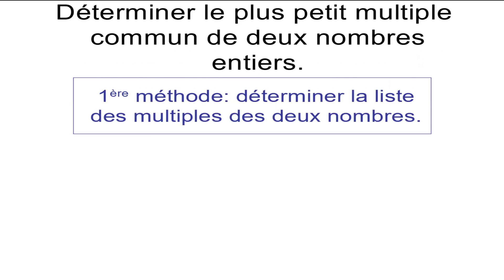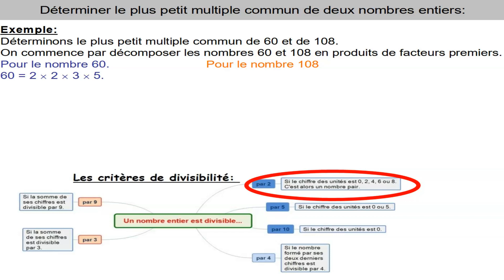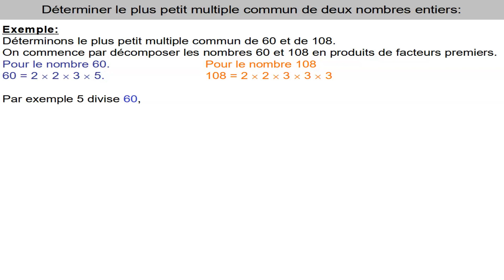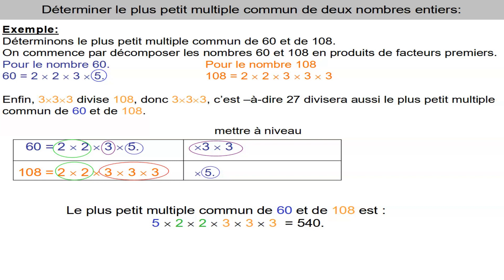Calculer le plus petit multiple commun grâce à la décomposition en produits de facteurs premiers.